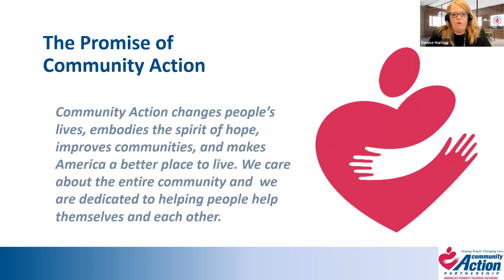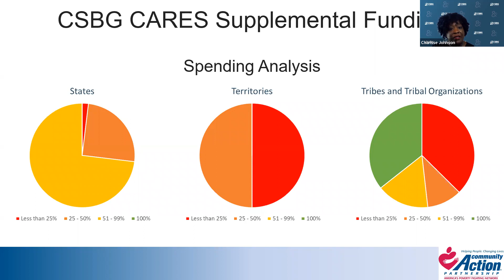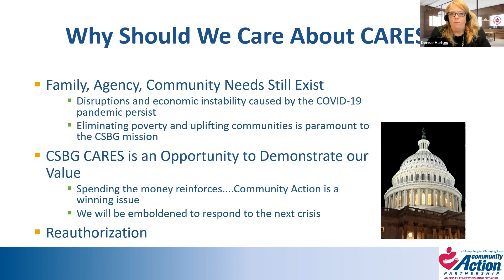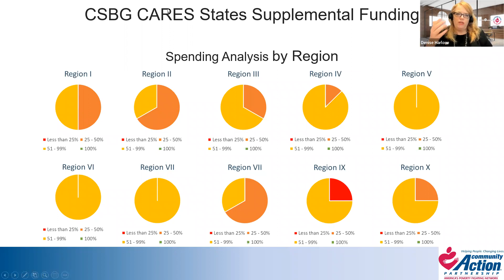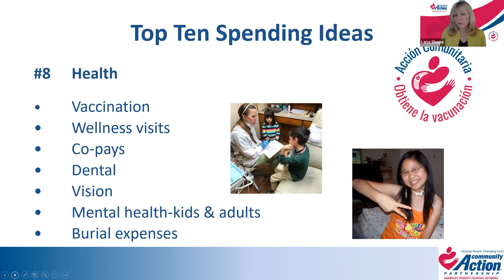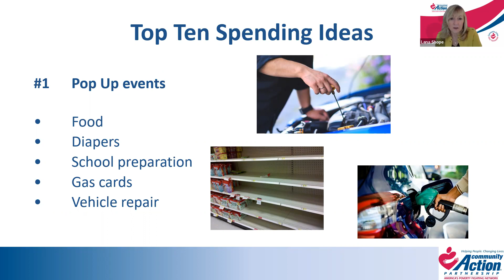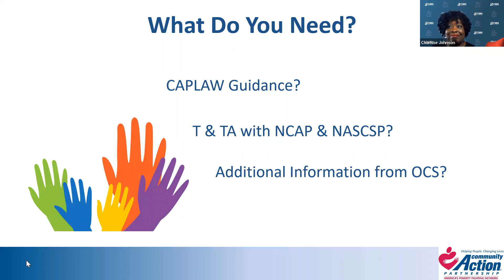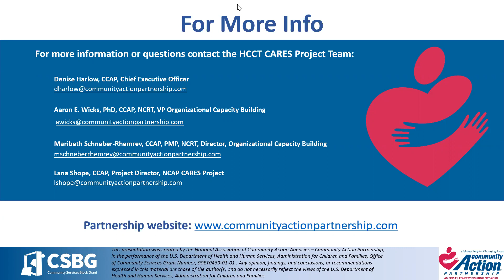CSBG CARES Spending Network Conversation with OCS, NCAP, NASCSP, CAPLAW, & NCAF webinar on 4/14/2022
CARES Act Supplemental CSBG funds have been critical to supporting family and community needs during the COVID-19 pandemic. In most communities, these funds will need to be fully expended within the next 6 months. With the impacts of the pandemic still very present and uncertainty about additional funding, it is critical that the Community Action Network use any remaining CARES Act Supplemental funds as effectively as possible. View the video with Community Action’s National Partners – NCAP, NASCSP, CAPLAW and NCAF – as well as representatives from the federal Office of Community Services (OCS) to learn about a variety of effective strategies that CAAs have used and can continue to implement to protect vulnerable families.